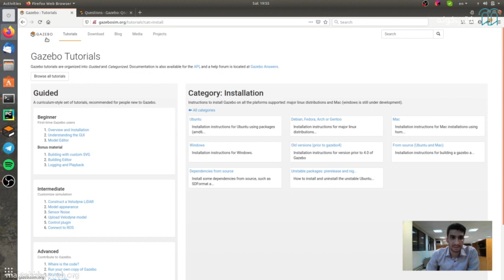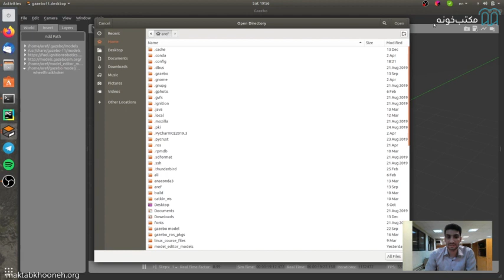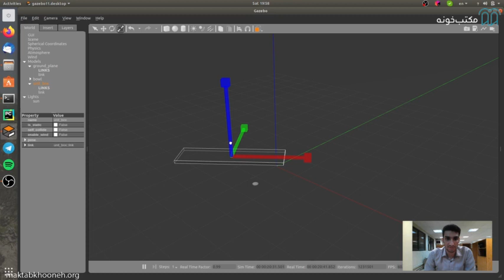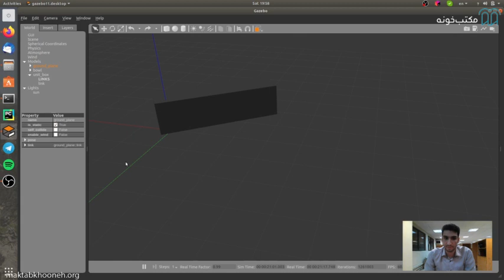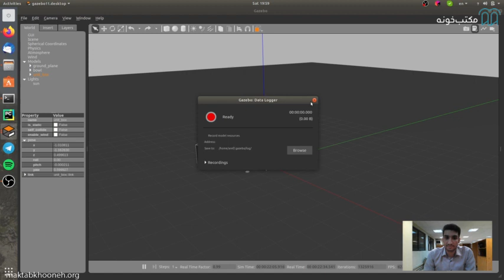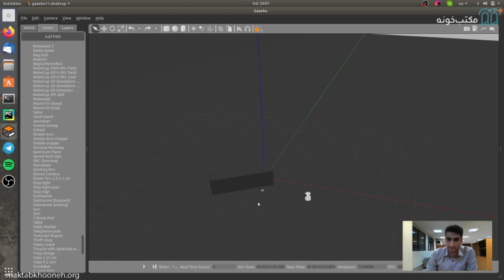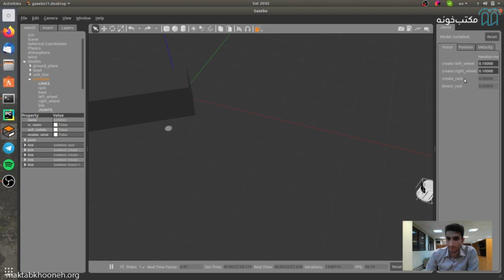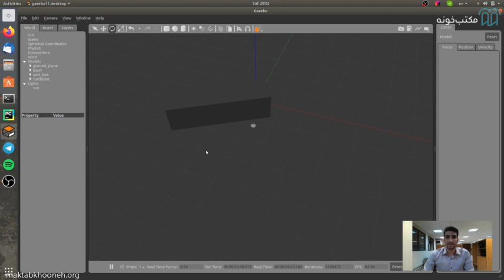آموزش سیستم عامل ربات ROS و GAZEBO قسمت ۳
دوره آموزش ROS ابتدا شما را به طور کامل با شبیه‌ساز گزبو و چگونگی نصب و راه‌اندازی آن آشنا می‌کند و یک دوره آموزش مقدماتی تا پیشرفته به‌حساب می‌آید. شبیه‌سازی موبایل ربات ساده، در این فضا و سایر ربات‌ها به زبان Xml در فرمت Sdf و همچنین نحوه استفاده از مش‌ها بخشی از کاربردهای این دوره آموزشی است.

استاد: عارف رحیمی

برای مشاهده آموزش سیستم عامل ربات ROS و GAZEBO در مکتب‌خونه از طریق لینک‌ زیر وارد شوید